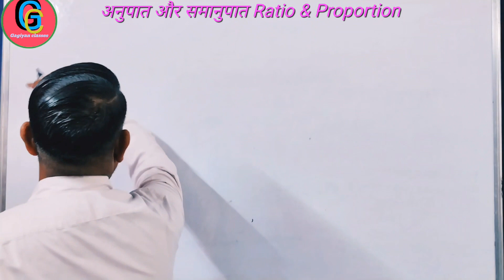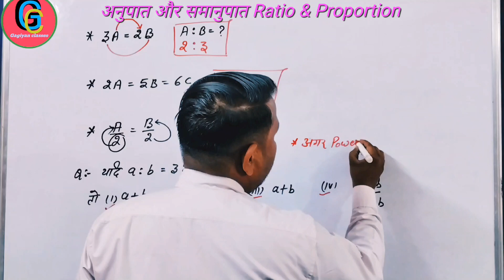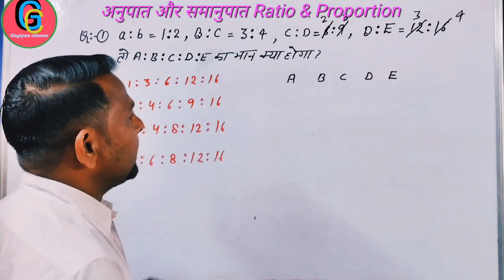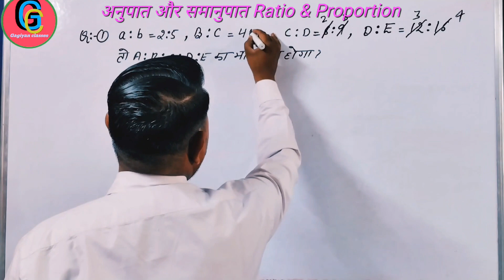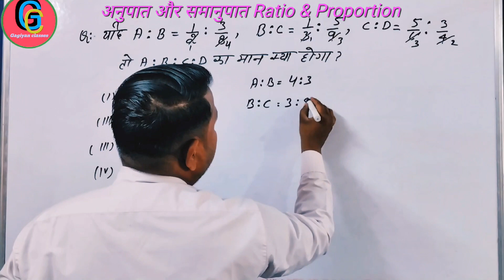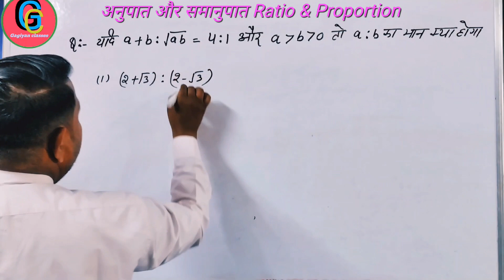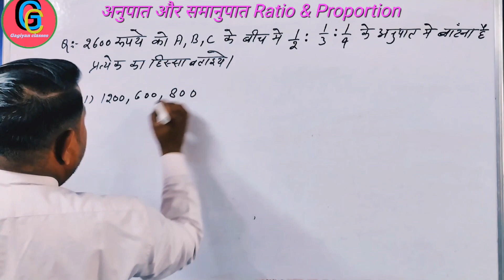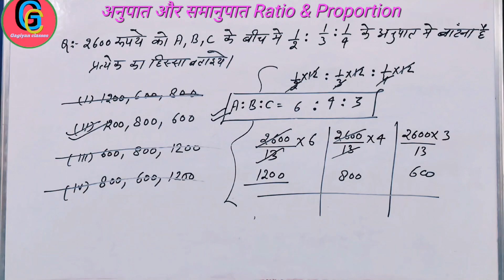अनुपात और समानुपात से संबंधित प्रश्न|Duplicate Ratio And Subduplicate Ratio|Ratio And Proportion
In this vidio we are going to learn about NCERT Arithmetic Solutions for compitetive exams Ratio and Proportion based questions  are part of Arithmetic Solutions for compitetive exams Maths. .This chapter is  in a very unique way.Any student who has a study mathematics in his class can learn it easily.Also we have considered the level of your questions and concepts.If you are preparing for the state exam or central government exams and  of ncert book then what is for you in this vidio.The answer is you will be able to complete this chapter with basic approach understanding and this vidio will help you to save time in Examination
Word problems based on Ratio and proportion questions are asked in the quantitative aptitude section of the various Government exams.Aspirants preparing for the upcoming Government exams must practise well to be able to answer questions
Ratio and proportion problems and solutions
Ratio and proportion quantitative aptitude
What is a ratio
How to find ratios
What is a ratio in math
How to write ratio
Introduction to ratios
Basic ratios
Math antics
Math tricks
Definition of a ratio
How to do ratios
How to teach ratios
What are ratios in math
What are ratios and proportions
How to test if two ratios are proportion
Sub duplicate ratio
Triplicate ratio
Sub triplicate ratio
Inverse ratio
Mean proportional
Mean proportional and third proportional formula